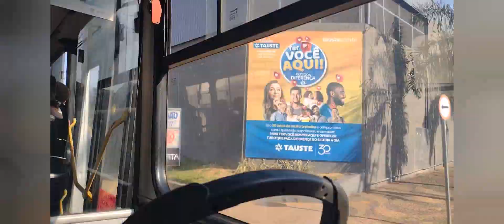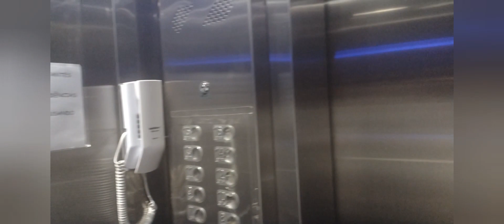ROTINA DO MEU DIA A DIA/CANAL DA LU OFICIAL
Oi pessoal no vídeo de hoje, mostro a vocês como e minha rotina durante a semana, espero que gostem, deixe um comentário se inscreva no canal!! bjos e fiquem com Deus!
@lucianavagner 37